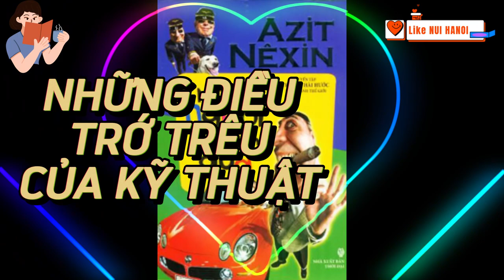ĐỌC TRUYỆN: NHỮNG ĐIỀU TRỚ TRÊU CỦA KỸ THUẬT - Những người thích đùa Tác giả: Azit Nesin